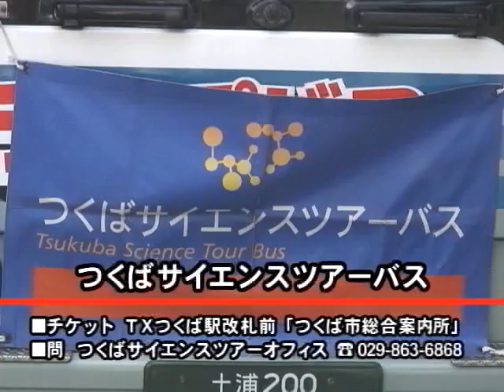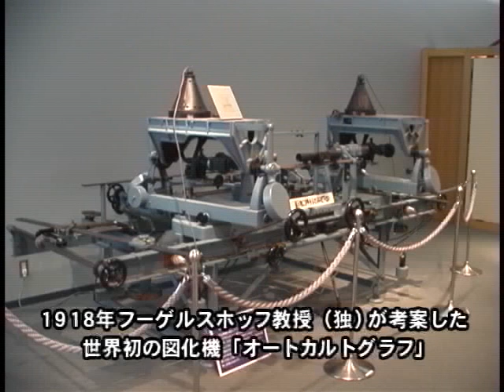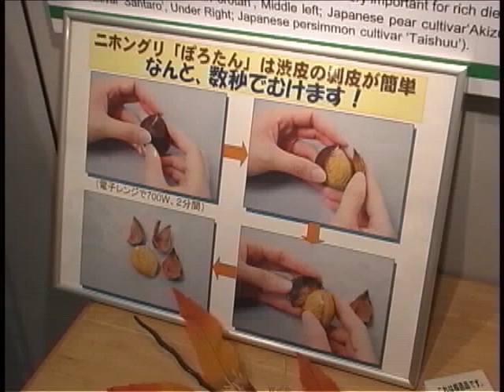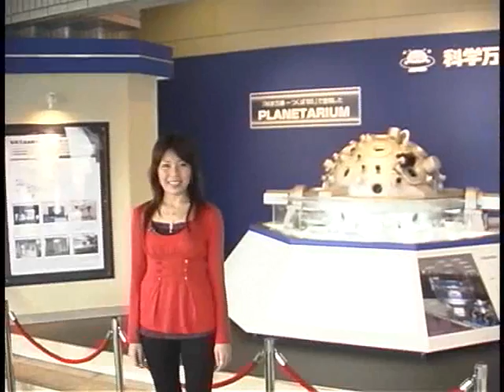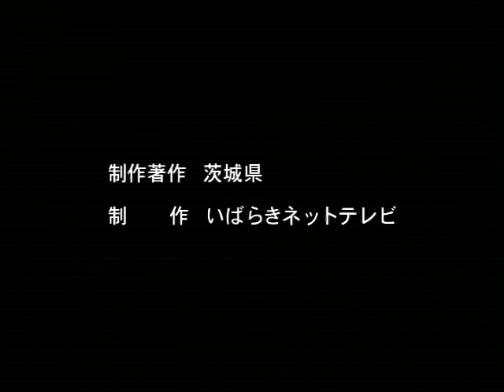つくばサイエンスツアー２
【平成19年11月収録時点の情報です。】
つくばサイエンスツアー紹介の第２弾です。次の機関を紹介しています。